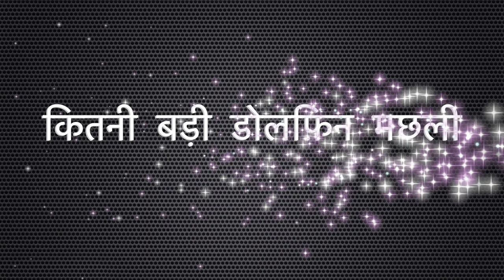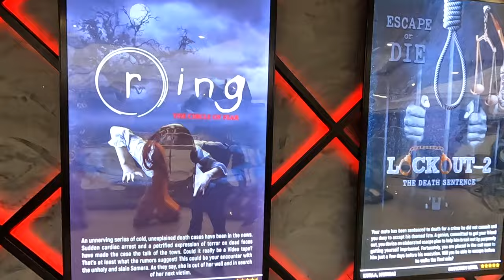Kitni Badi Dolphin Fish | Ye Poler Bear Kitne Sundar Hain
_Subtitles Are Available In Various languages_

*Vlog Summary*

My favourite place is vrindavan